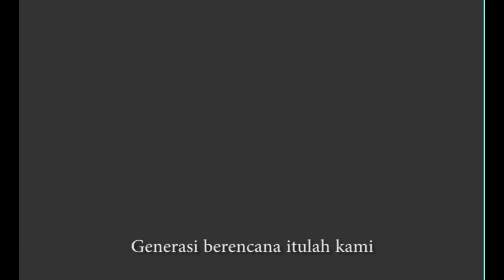MARS GENRE INDONESIA KAB KEP SELAYAR